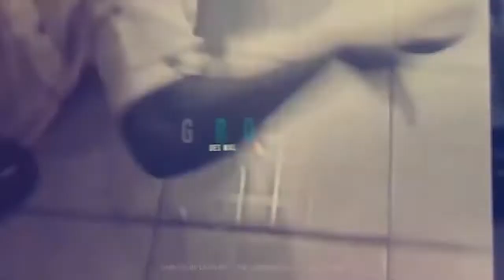LA PAQUES - DEPOUILLER LES DOMINATIONS - REV PAUL ZANG